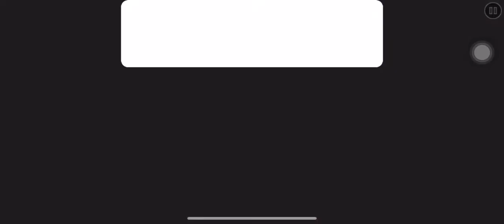Vibrancy 100% 1 att